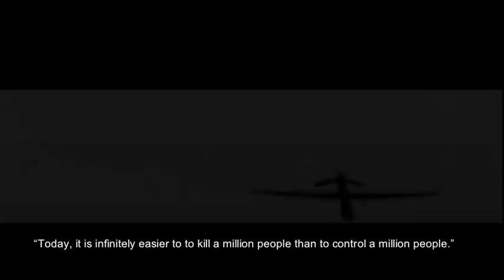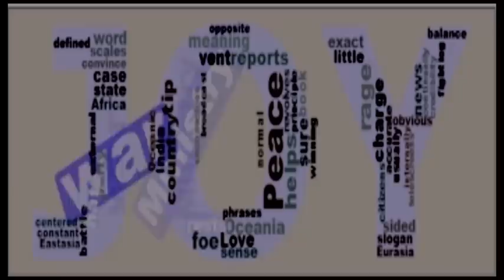"THE PICTURE I VEIW" ITANIMULLI: Call Me When You're Free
Zbigniew Brzezinski, imperialist/globalist/war-monger, former policy advisor to Obama, CFR and Trilateral Commission founder, lamenting about how the global political awakening is making it increasingly difficult to sedate/exploit and the masses.